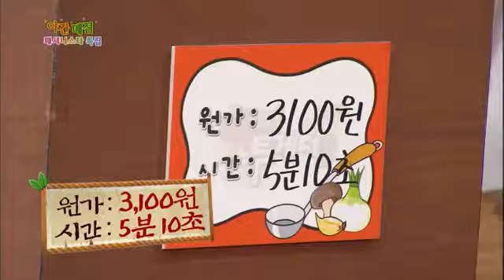[HIT] 해피투게더 야간매점 - 엄정화 "단떡볶이" 20130509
해피투게더 Happy Together 3 화제의 코너 야간매점!